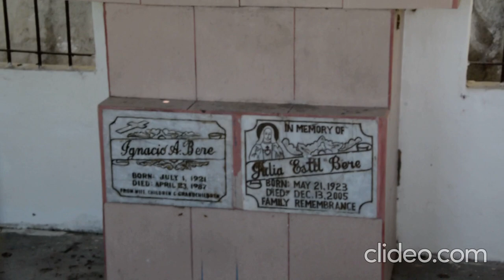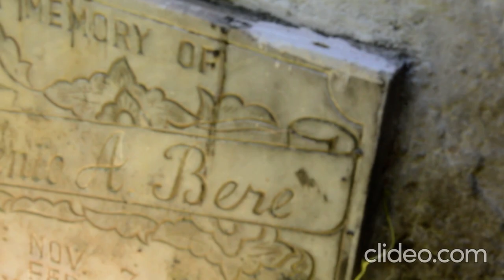Santa Rosa Barugo Leyte Fiesta and Family Reunion 2013